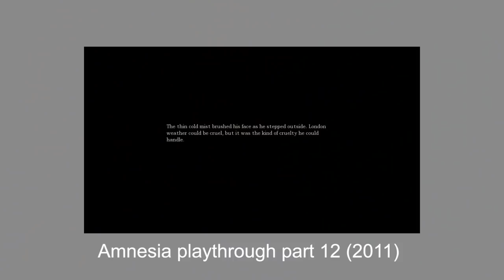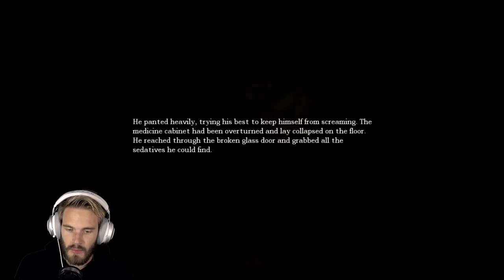2spooky4u🎃 Amnesia: REPLAY Part 4